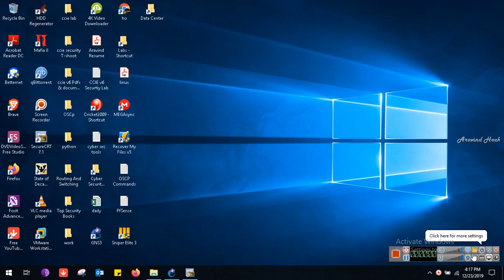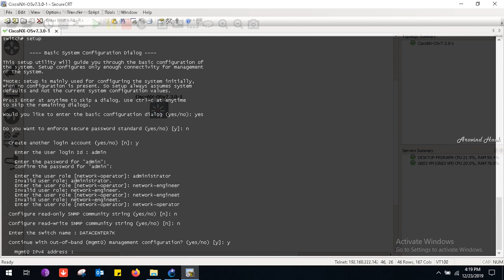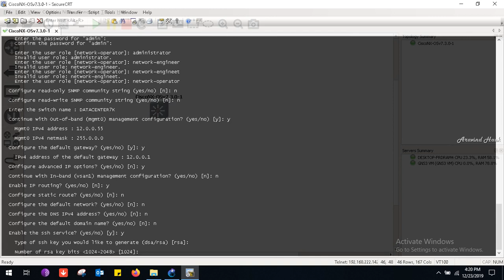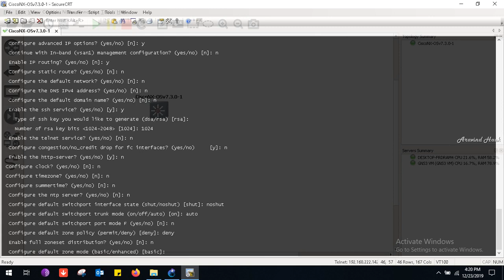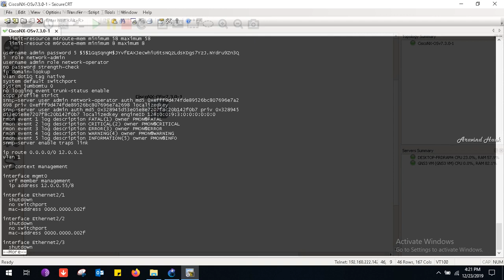Cisco Data Center Basic Configuration of Cisco Nexus 7K Network Switch